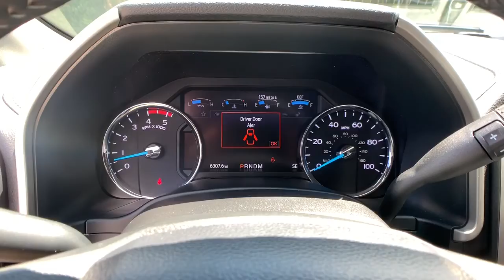2021 Ford Super Duty F-250 SRW Smyrna, Marrietta, Atlanta, Alpharetta, Kennesaw, GA 2P1265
Red Used 2021 Ford Super Duty F-250 SRW available in Smyrna, Georgia at Ed Voyles Hyundai Kia. Servicing the Marrietta, Atlanta, Alpharetta, Kennesaw, GA area.
2021 Ford Super Duty F-250 SRW LARIAT - Stock#: 2P1265 - VIN#: 1FT7W2BT0MEC50699

2021 Ford F-250SD Lariat Red 2021 Ford F-250SD Lariat in Red.Recent Arrival! Odometer is 1131 miles below market average!Tax, Title and Tags not included in vehicle prices shown and must be paid by the purchaser. While great effort is made to ensure the accuracy of the information on this site, errors do occur so please verify information with a customer service rep. We reserve the right to change pricing at anytime. While great effort is made to ensure the accuracy of the information on this site, errors do occur so please verify information with a customer service rep. We reserve the right to change pricing at anytime. Pricing includes dealer fee of $798. **With approved credit. Terms may vary. Monthly payments are only estimates derived from the vehicle price with a 72 month term, 5.9% interest and 20% downpayment.